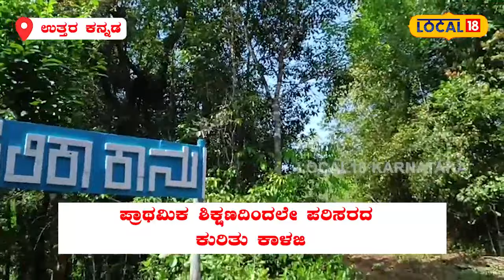Kalika Kanu | UttarKannadaದಲ್ಲಿ ನಿಸರ್ಗ ಕಲಿಕಾ ಕಾನು ಉದ್ಘಾಟನೆ, ಇದರ ವಿಶೇಷತೆ ನೋಡಿ!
News18 Kannada Live | ನ್ಯೂಸ್ 18 ಕನ್ನಡ ಲೈವ್
Karnataka | ಕರ್ನಾಟಕ
Kannada | ಕನ್ನಡ